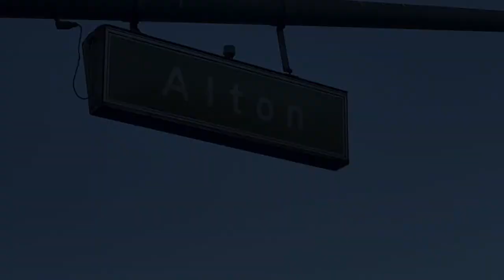Ding Ping Bing Qi Ling